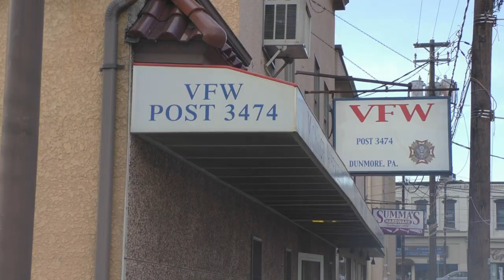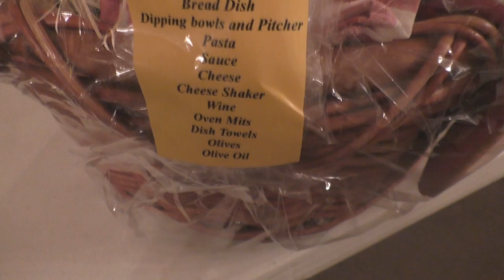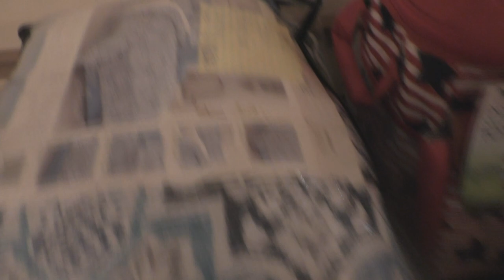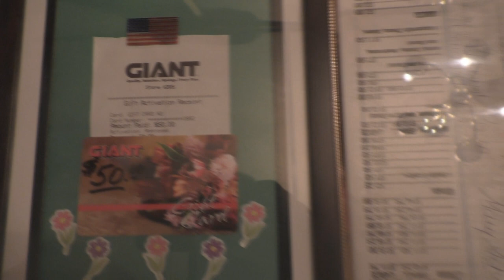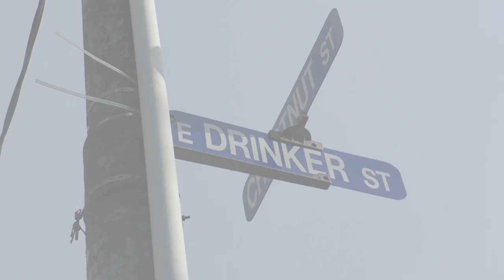Breakfast Benefit for Gina Simonetti: Shuta Multimedia Vlog Episode 182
In this Lightning Vlog, we preview the Breakfast Benefit for Gina Simonetti, one of my favorite people on earth who is currently fighting Stage 4 Metastatic Cancer.

The event will be held at VFW 3437 on Chestnut Street in Dunmore PA, on July 8, 2018 form 9:30am to 12:30pm.

There will be basket raffles, a 50/50 raffle, and of course, Breakfast! Breakfast is $10 per person.

Willing to bet a great time will be had by all, in an event for a person that statistically speaking, you probably already know and love.